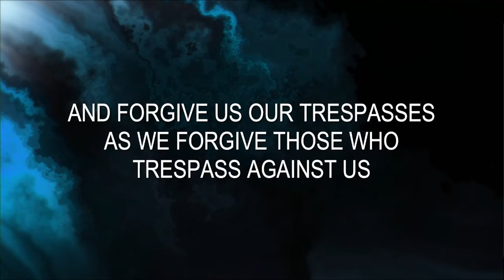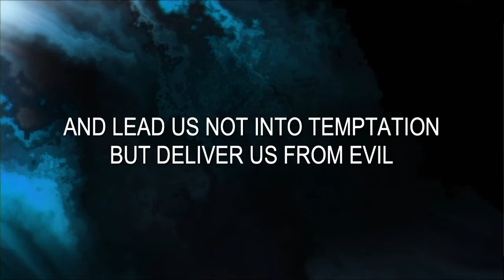August 29, 2021 ...Flourish ... Community Life ... With Scott Veroneau